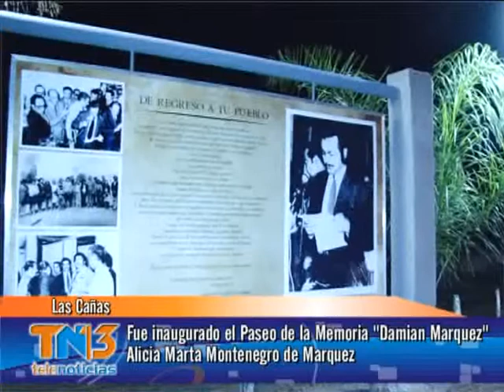06 Las Cañas Fue inaugurado el Paseo de la Memoria